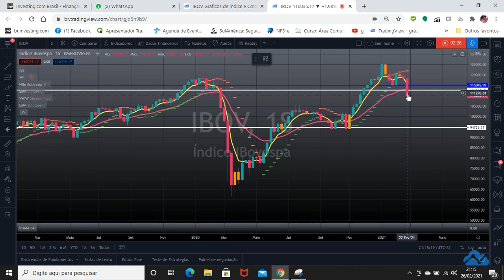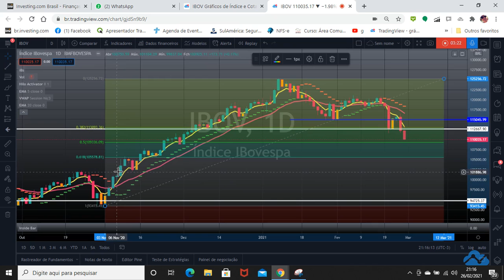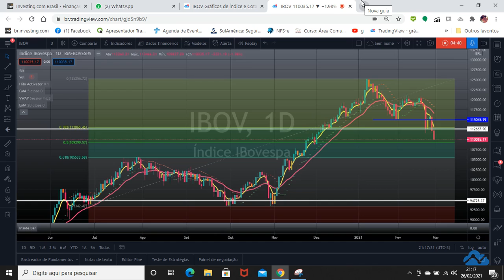Estudo de multitemporal de IBOV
Podemos ver o viés baixista nas seguintes bases de tempo: Mensal, semanal e diária.
Em 2021 só tivemos fechamentos de mês no negativo.
Na semana perdemos importantes suportes e temos como objetivo de Fibonacci a faixa de preços dos 105.500 pontos.
Veja em detalhes o estudo em vídeo !